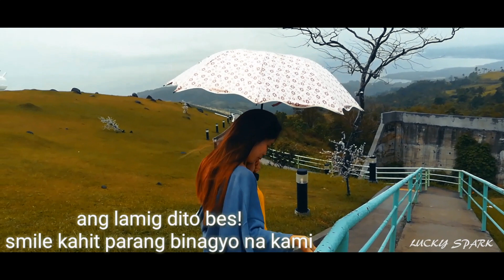16,000 Blossoms | Baybay City❤️